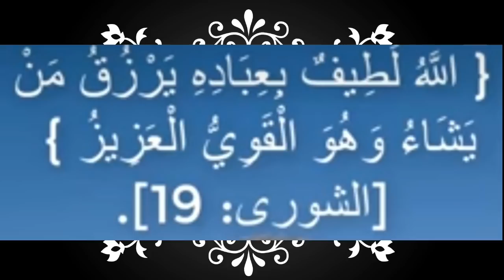Aqriso Aaydan 7 Jeer Waxaad Lakulmeysaa Cajaaib Fara Badan & Kadisyo Aad Laqososho Farxad Darteed